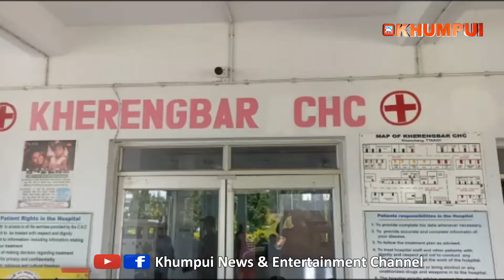Bubagra Achaima salno rwgwi Kherwngbar CHC o saknaijagwi tongnai rokno Chamung yapharkha